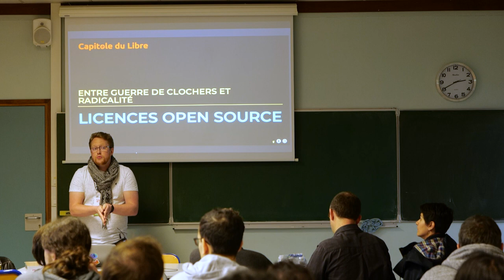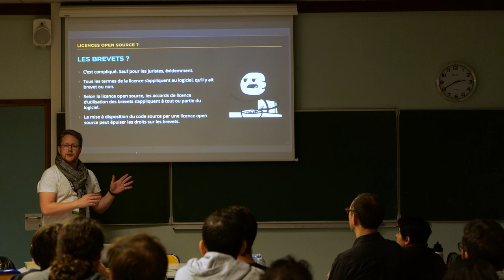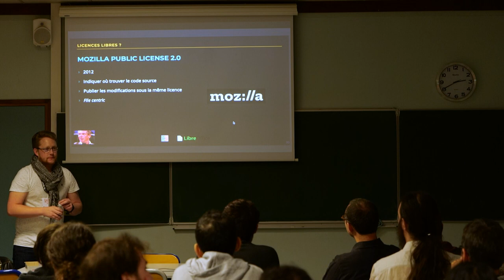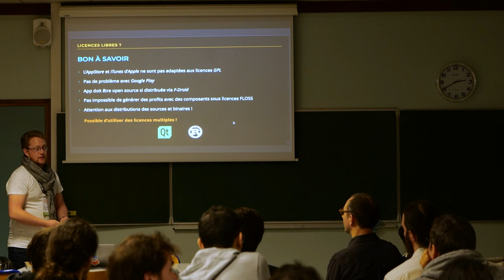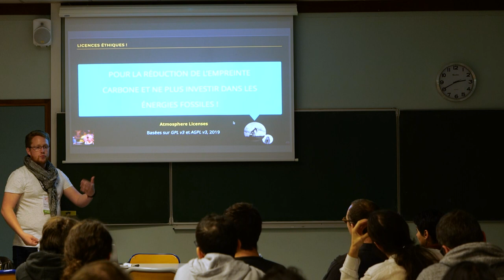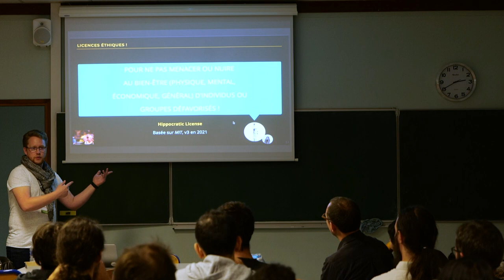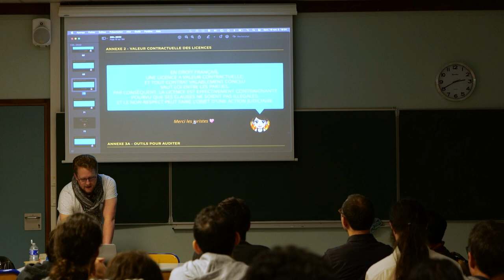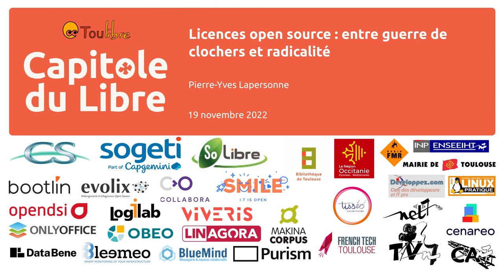Licences open source : entre guerre de clochers et radicalité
Pierre-Yves Lapersonne

Au fait, êtes-vous à jour de vos licences… open source ?

On pourrait en parler pendant des heures, mais d’après vous, que vaut-il mieux choisir entre une Apache 2.0 et une MIT ? Qu’est-ce qui change entre une GPL v2 et une LGPL v3 ?

Depuis quelques années, un mouvement plus radical essaye de s’installer vis à vis des licences open source, où l’éthique même des projets est remise en question. Et si on parlait des licences éthiques ?

Un petit tour d’horizon, avec les principales licences à connaître, leurs différences et éléments significatifs, et aussi les gros pièges à éviter pour esquiver des procès ; et pas besoin d'être juriste pour avoir les bases !

Plus qu’un "truc de geeks" au fond de leur grotte, et au delà du domaine juridique, bienvenue dans cette belle guerre de clochers, où s’entrechoquent bonnes intentions et radicalisme.